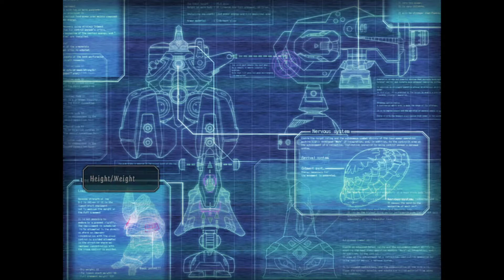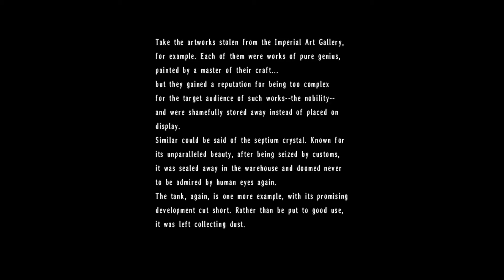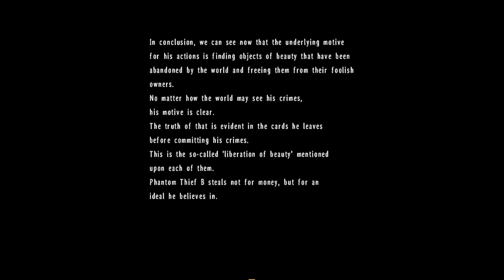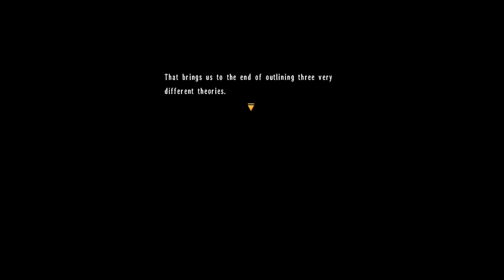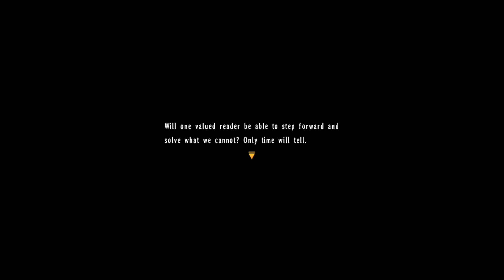"Ouroboros Members Backstory" Trails in the Sky the 3rd Playthrough - #28.5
Welcome everyone! this is another Bonus Episode of Trails in the Sky the 3rd Hard Mode!

Today Episode, We are going to another Star Door. and not one, but TWO star door!